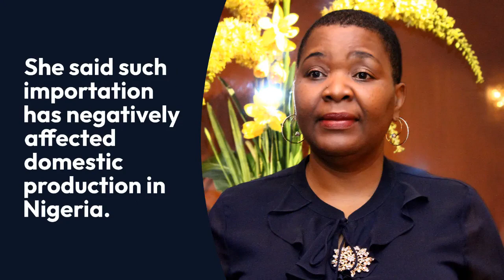Breaking: Importation of fake cylinders killing local manufacturing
The Managing Director/CEO, TECNO Gas Limited, Mrs. Nkechi Obi, has urged the Federal Government to check massive importation of low quality gas cylinders into the nation.
Speaking at the ongoing Nigerian Content Midstream - Midstream Oil and Gas Summit in Lagos, She said such importation has negatively affected domestic production in Nigeria.